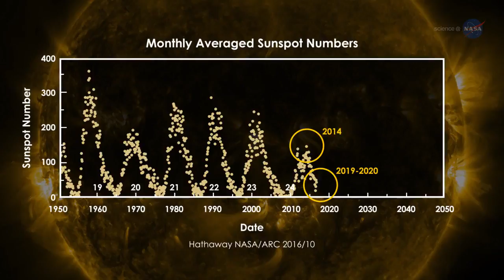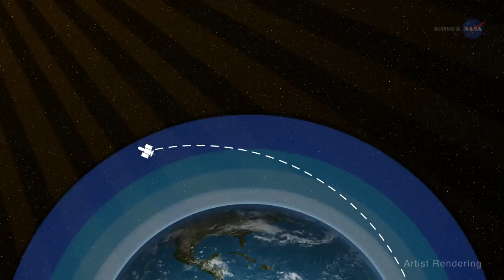Longer Lasting Coronal Holes and Space Junk During Solar Minimum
Coronal holes on the Sun can last longer when sunspot activity drops to the low point of the 11-year solar cycle.  Also, reduced ultraviolet radiation from the Sun during solar minimum has an effect on the upper atmosphere of Earth, causing a reduction of atmospheric drag that can burn up space debris.

Credit: NASA